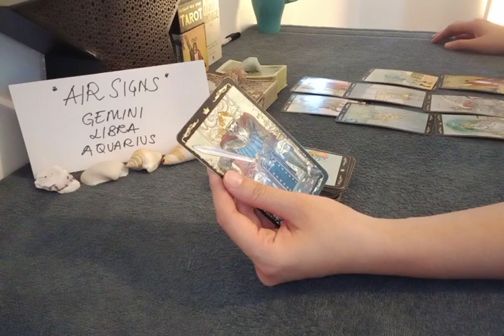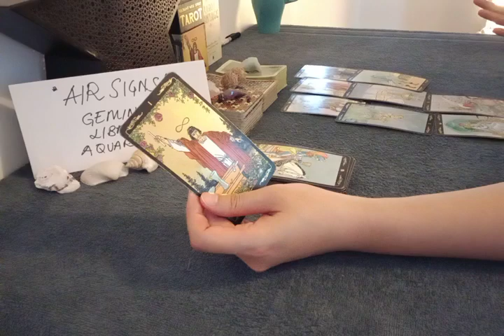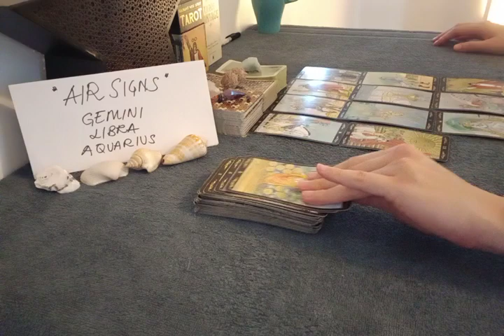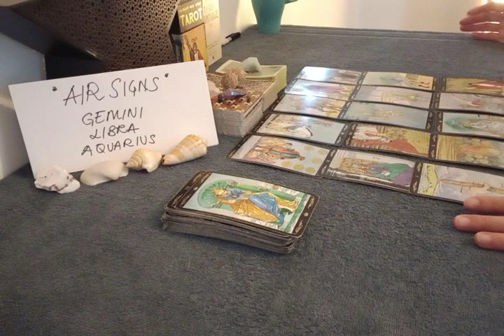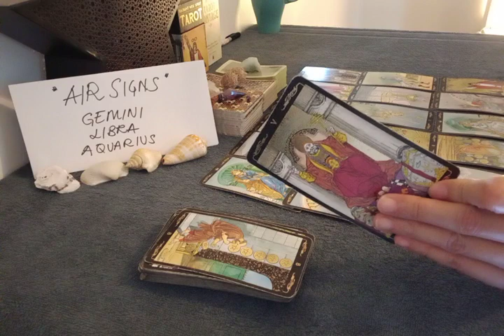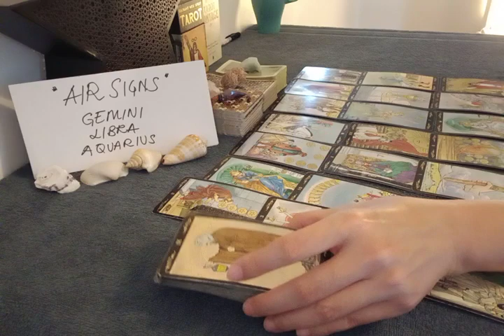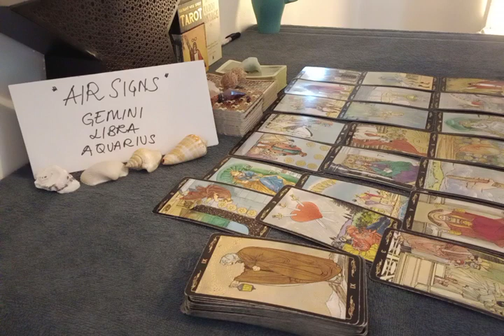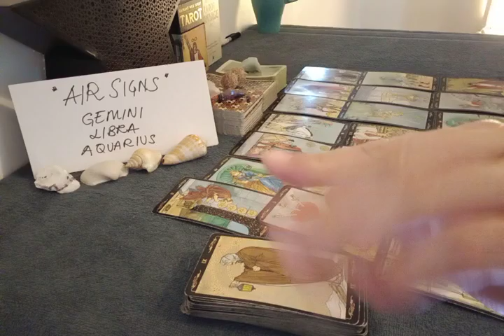LIBRA 🤔 YOU'RE GOING TO FIND OUT IF THEY WILL RETURN TO U 🌈 MAY 2022 LOVE TAROT READING